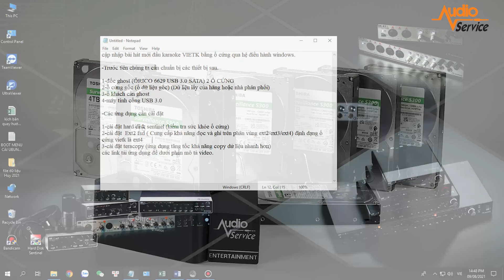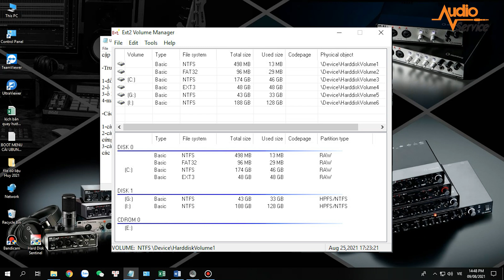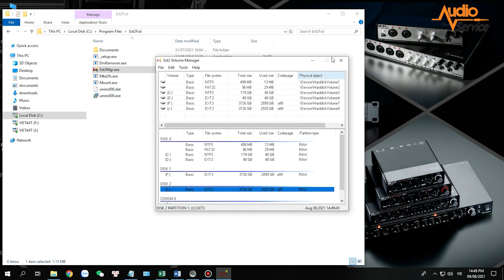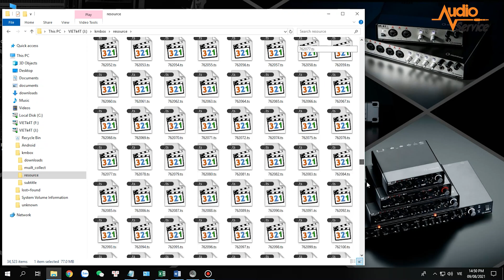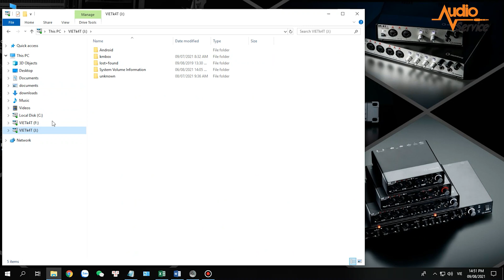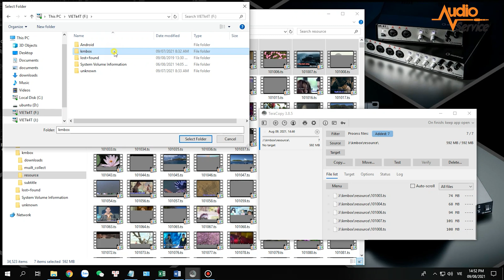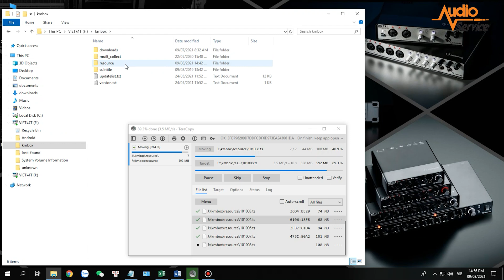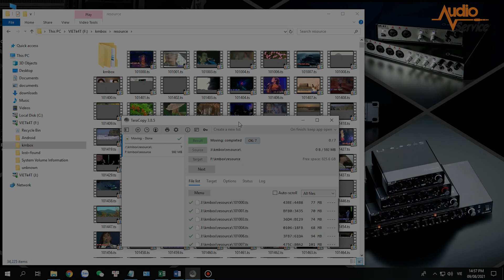✅ Hướng Dẫn Cập Nhật Bài Hát Cho Đầu Karaoke Vietk Bằng Windows | 2021 | DichvuamthanhVN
⚜️ Xin chào toàn thể anh/ chị. Ngày Hôm nay Dichvuamthanhvn sẽ gửi đến cho anh chị Video hướng dẫn cập nhật bài hát cho đầu karaoke Vietk bằng Windows mới nhất năm 2021. Mong rằng video này sẽ giúp cho anh/chị làm chủ được một phần nào đó sản phẩm đầu chọn bài hát Vietk  .

⚜️ Trong thời điểm bệnh dịch Covit19 rất nghiêm trọng . Anh ,Chị ,em không  thể đến các trung âm bảo hành để học tập, nâng cấp các kiến thức chuyên sâu về sản phẩm đầu chọn bài hát karaoke Vietk . Thấu hiểu khó khăn của anh/ chị/ em , DichvuamthanhVn sẽ làm chuỗi video hướng dẫn review từ cơ bản đến chuyên sâu về sản phẩm đầu màn VOD chọn bài hát karaoke VietK mới nhất hiện nay .

❤️Trong quá trình chia sẻ không chánh khỏi những thiếu sót . Mong anh chị đóng góp ý kiến để bên em kiện toàn .
Chúc anh/chị thành công

Tóm Tắt Nội Dng  【Hướng Dẫn】 Cập Nhật Bài Hát Cho Đầu Karaoke Vietk Bằng Windows |  2021

►00:00-00:28 : Tóm tắt nội dung quan trong cần lưu ý trong video
►00:29-00:50 : Phần chào hỏi giới thiệu nội dung hướng dẫn cập nhật bài hát Vietk bằng Windows
►00:51-02:11 : Chuẩn bị các thiết bị cần thiết để Ghost ổ cứng
►02:12-10:32 : Các bước cài đặt chi tiết cập nhật bài hát từ Windows sang đầu Vietk

✅ Trước tiên chúng ta cần chuẩn bị các thiết bị sau
►Dock Ghost (ORICO 6629 USB 3.0 SATA) 2 Ổ CỨNG
►Ổ cứng gốc (ổ dữ liệu gốc) (Dữ liệu lấy của hãng hoặc nhà phân phối)
►Ổ khách cần ghost
► Máy tính PC hoặc  laptop có cổng USB -3.0 để có tốc độ sao chép nhanh nhất

📉📉📉📉Phần Link Down Load Các Ứng Dụng Cài Đặt  📉📉📉📉

🔽👇 Cài đặt hard disk sentinel (kiểm tra sức khỏe ổ cứng) link dowload
🔽👇 Cài đặt Ext2 fsd ( Cung cấp khả năng đọc và ghi trên phân vùng ext2/ext3/ext4) định dạng ổ cứng vietk là ext4 link dowload
🔽👇 Cài đặt teracopy (ứng dụng tăng tốc khả năng copy dử liệu nhanh hơn) link dowload

 để được cập nhật những Video mới nhất!

🏠 Showroom Hà Nội:
1. Số 205 Khương Trung, Thanh Xuân, Hà Nội
2. Số 649/27 Lĩnh Nam, Hoàng Mai, Hà Nội
🏢 Chi nhánh Thái Bình: 233 Lý Bôn, Thành Phố Thái Bình
🏢 Chi nhánh Quảng ninh: 234 Đường Hậu Cần, TP Hạ Long

THANKS!
© Bản quyền thuộc về Audioservice VietNam
© Copyright by Audioservice VietNam Official  ☞ Do not Reup